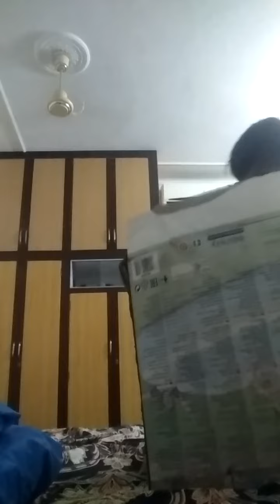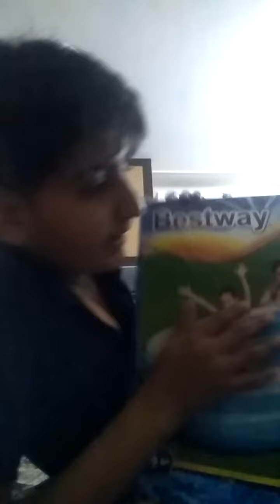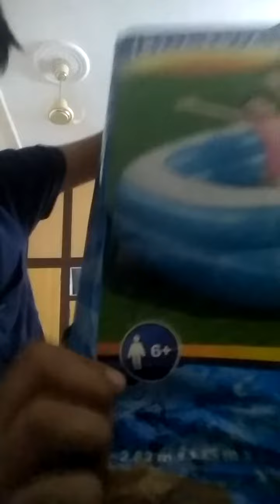Unboxing of all new bestway swimming pool |by asad khan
bestway swimming pool
instagram bestway offficial
age 6+